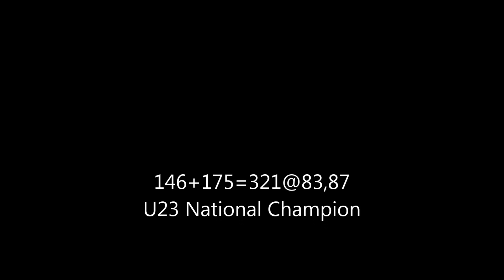Milko Tokola U23 National Champion 11.8.2013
Milko Tokola (-92/83,87) 321 kg (146+175)